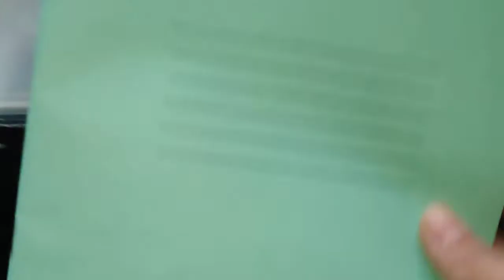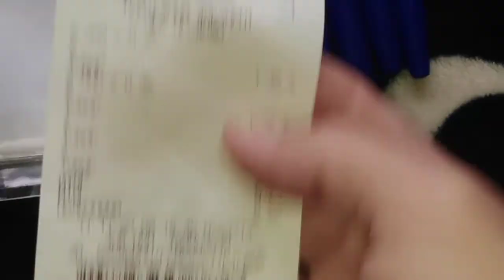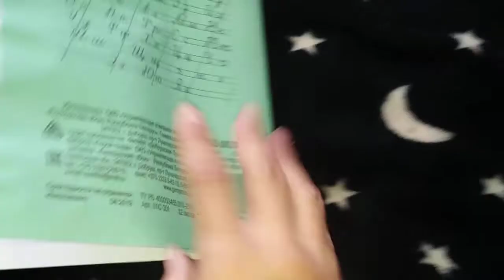Разачарована покупкой/ Не подошли обложки для тетрадей /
Купила обложки для тетрадей и они не подошли. Оказались меньше тетрадей, ужас. 🤔🤔🤔Это уже моя вторая покупка и не удачная. Теперь нужно брать тетрадь и примерять обложки. 😏😏😏Вот такой вот нонсонс. Была ли у вас такая проблема с покупкой как у меня, делитесь в комментариях.